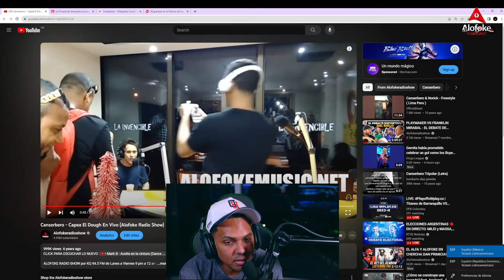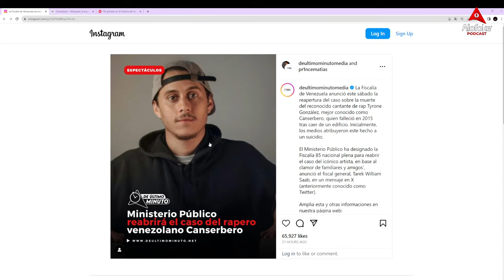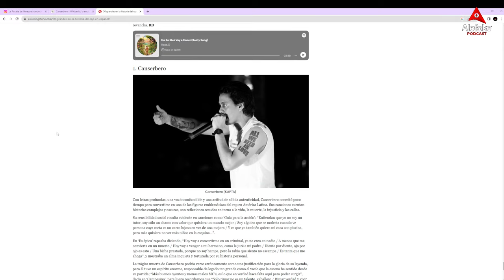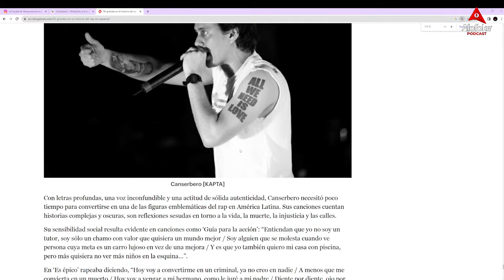CANSERBERO QUERIA QUITARLE A CHARY A FOKITO! AQUI LAS EVIDENCIAS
Fiscalía de Venezuela reabre caso de Canserbero, cantante de hip-hop fallecido en 2015 y Santiago Matias Alofoke analiza este nuevo giro sobre este caso.